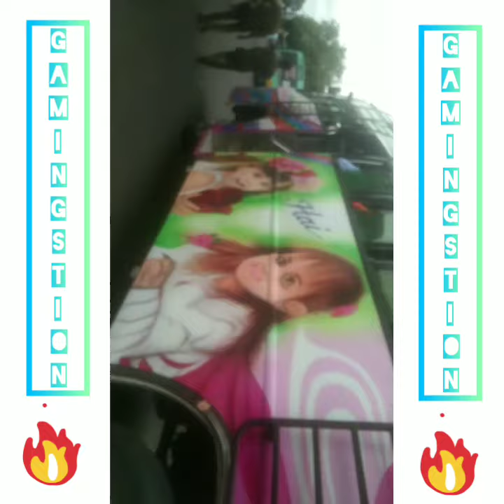🔥TN 46 RIDERS🔥 || 💖 IN PERAMBALUR 💝|| 💝💖BEAUTIFUL BUSES💖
🚦🚧TN 46 RIDERS🚧🚦

🔥 INDRA TRANSPORTS
🔥 DEENATHAYALAN  தீன்ஸ் புயல்
🔥  KRD BUS
🔥 NT TRANSPORT

   ✨ Comments pannunga ✨

                🎀  அப்படியே பக்கத்துல இருக்குற BELL BUTTON  கிளிக் பண்ணுங்க🎀